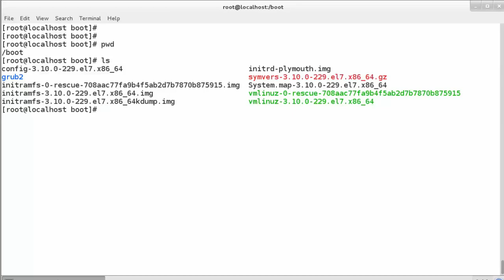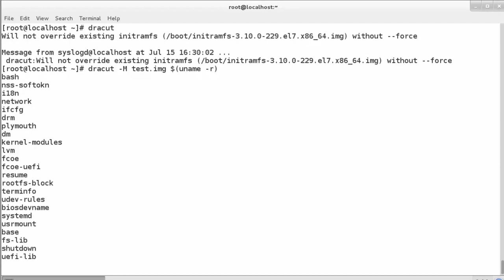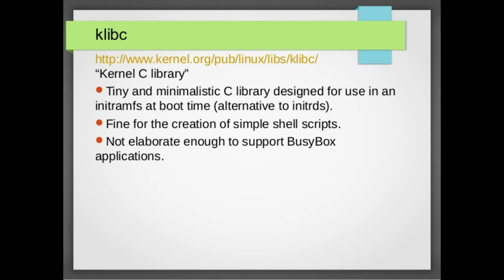Muito além do GNU klibc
Conheçam a biblioteca C utilizada no initramfs (que é o substituto do initrd) e foi feita pelo mesmo desenvolvedor do TTY do Linux.

man syslinux